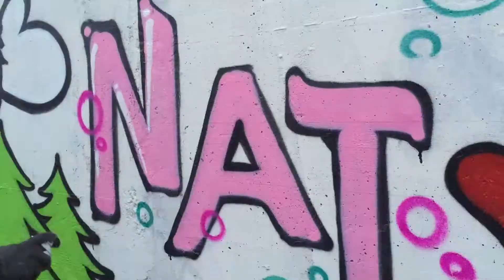CHRISTMAS GRAFFITI FOR NINA & NATASZA from WOJCIECH